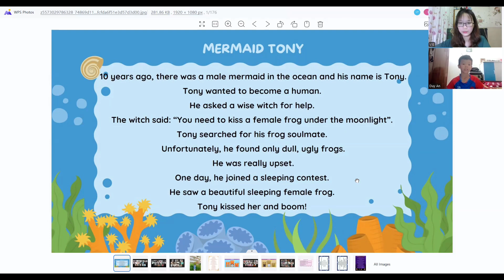Video bài Test 1-1 định kì của chiến binh Duy An lớp E06